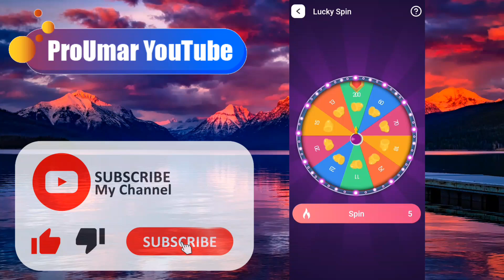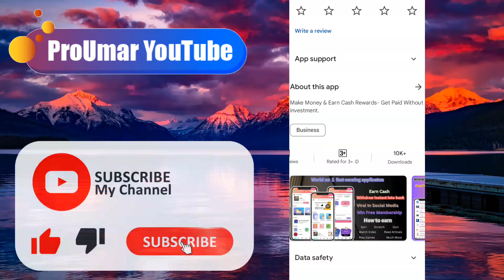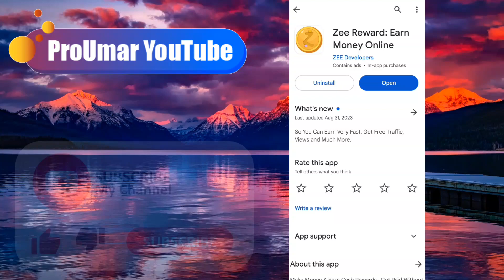Earn 1000 Rs daily by doing simple tasks on mobile | New fast online earning app 2023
Earn 1000 Rs daily by doing simple tasks on mobile | New fast online earning app 2023 | ProUmar

After watching this video you will be able to earn money online make money online how to earn money online ProUmar online earning online earning in pakistan online earning app online earning in pakistan without investment real earning app fast earning app online jobs at home in pakistan online jobs for students to earn money best earning app 2023 earning app withdraw easypaisa earningh app withdraw jazzcash earning app today